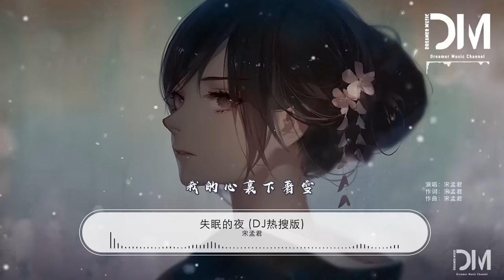失眠的夜 (DJ熱搜版) - 宋孟君『我把燈光都熄滅，熬著最難熬的夜』【動態歌詞】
❖歌詞在下面❖

失眠的夜 (DJ熱搜版) - 宋孟君

詞：宋孟君
曲：宋孟君

今夜我又失眠
一個人 的房間
我把燈光都熄滅
熬著最難熬的夜
你不在身邊
孤單從不停歇
枕頭又濕了一遍
今夜我又失眠
一個人的房間
我的心裏下著雪
望著最寂寞的天
還翻著從前你和我的聊天
和你所有一切也停在從前
我一個人生活
不會再對誰去訴說
失望疲憊軟弱
就是現在的我
我所有心痛的理由
在別人看來
都是小題大做
我心痛的沈默
對於你來說
是我不值一提的難過
今夜我又失眠
一個人 的房間
我把燈光都熄滅
熬著最難熬的夜
你不在身邊
孤單從不停歇
枕頭又濕了一遍
今夜我又失眠
一個人的房間
我的心裏下著雪
望著最寂寞的天
我一個人生活
失望疲憊軟弱
就是現在的我
在別人看來
都是小題大做
我心痛的沈默
對於你來說
今夜我又失眠
一個人 的房間
我把燈光都熄滅
熬著最難熬的夜
你不在身邊
孤單從不停歇
枕頭又濕了一遍
今夜我又失眠
一個人的房間
我的心裏下著雪
望著最寂寞的天
試著慢慢閉上眼
腦海中 浮現畫面
那是一個雨天
你對我說著抱歉
試著慢慢閉上眼
腦海中 浮現畫面
那是一個雨天
你對我說著抱歉